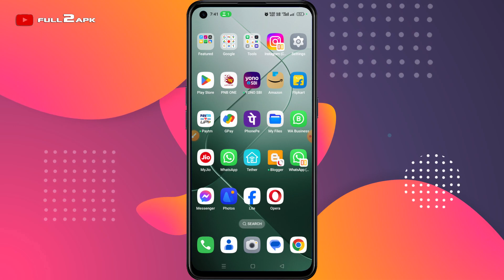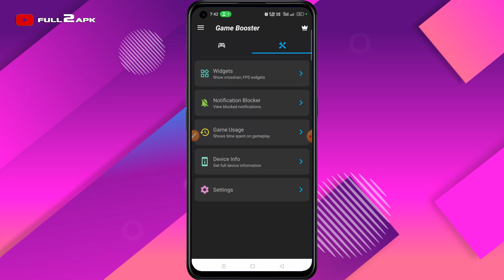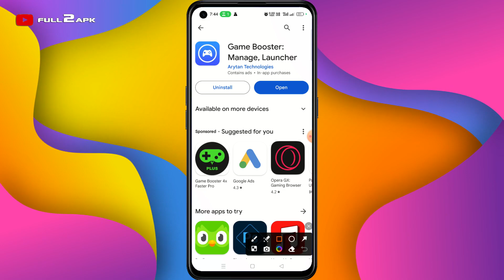Game Booster Manage Launcher | Game Booster Manage Launcher Kaise Use Kare | Best Game Booster 2024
Game boosters and launcher apps come packed with an arsenal of features designed to supercharge your gaming sessions. From performance optimization algorithms to customizable user interfaces, these tools cater to the diverse needs of gamers worldwide. Key features include:

Performance Optimization
Game boosters employ a range of techniques to maximize your device's gaming potential. This includes prioritizing CPU and GPU resources, optimizing memory usage, and minimizing background processes to reduce system overhead.

Resource Management
Launcher apps excel in resource management, ensuring that your device allocates the necessary resources to your games while keeping other applications in check. By intelligently managing RAM, CPU, and GPU usage, launcher apps prevent slowdowns and ensure a smooth gaming experience.

Customization Options
Personalization is paramount in the gaming world, and game boosters and launcher apps deliver in spades. From customizable themes and layouts to advanced settings tweaks, these tools empower gamers to tailor their gaming environment to suit their preferences.

Compatibility with Various Games and Devices
Whether you're a mobile gamer, PC enthusiast, or console aficionado, game boosters and launcher apps cater to a wide range of platforms and titles. With support for popular games and devices, these tools ensure that no gamer is left behind.

How Game Boosters Work
At their core, game boosters leverage a combination of software optimizations and hardware tweaks to unlock your device's full gaming potential. By fine-tuning system settings, managing resource allocation, and eliminating performance bottlenecks, game boosters ensure that every frame counts.

Popular Game Booster and Launcher Apps
Several game booster and launcher apps have risen to prominence in the gaming community. Here are some of the top-rated options:

Razer Cortex: Known for its sleek interface and powerful optimization tools, Razer Cortex is a favorite among PC gamers.
Game Launcher by Samsung: Designed exclusively for Samsung devices, Game Launcher offers a seamless gaming experience with features like Game Booster and Game Discovery.
GamerBox: A versatile game launcher for Android devices, GamerBox boasts a wealth of customization options and performance-enhancing features.
Benefits of Using Game Boosters and Launcher Apps
The advantages of integrating game boosters and launcher apps into your gaming routine are manifold:

Improved Gaming Performance: Say goodbye to lag and stuttering with optimized performance settings.
Enhanced Device Efficiency: Game boosters help your device run more efficiently, prolonging battery life and reducing heat generation.
Personalized Gaming Experience: With customizable settings and themes, launcher apps let you create a gaming environment that's uniquely yours.

FAQs: Answering Common Queries About Game Boosters and Launcher Apps
Q: What are the system requirements for installing game boosters?
A: The system requirements vary depending on the app and your device. Generally, you'll need a device with sufficient RAM, storage, and processing power to run the app smoothly.

Q: Can game boosters enhance the performance of all types of games?
A: While game boosters can significantly improve the performance of many games, their effectiveness may vary depending on factors like your device's hardware specifications and the game's optimization.

Q: Are game booster apps safe to use?
A: Yes, reputable game booster apps are safe to use and undergo rigorous testing to ensure compatibility and security.

Q: Do launcher apps consume a lot of device resources?
A: Launcher apps are designed to optimize resource usage and minimize overhead, so they typically consume minimal device resources.

Q: Can I use multiple game boosters simultaneously?
A: While it's technically possible to use multiple game boosters at once, doing so may cause conflicts and diminish performance. It's generally recommended to stick with one reliable game booster for optimal results.

Conclusion
In conclusion, game boosters and launcher apps are indispensable tools for gamers looking to elevate their gaming experience to new heights. By optimizing performance, managing resources, and providing a personalized gaming environment, these tools empower gamers to unleash their full gaming potential.